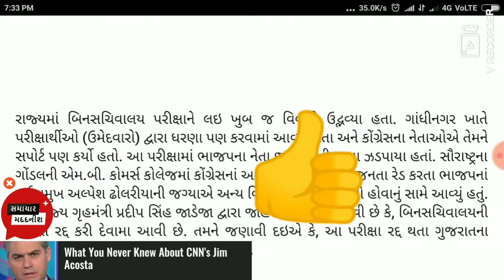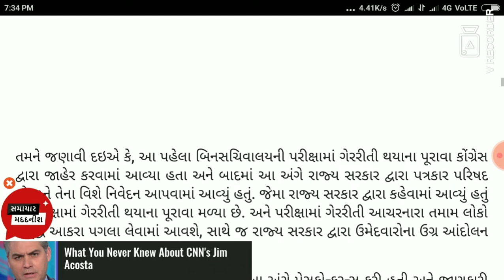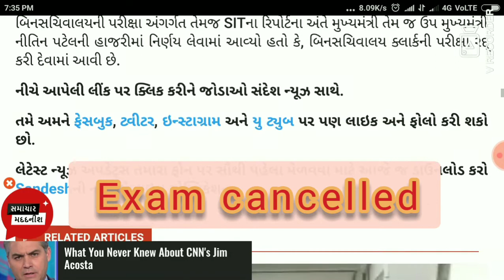Bin-Sachivalay exam cancelled, Gujarat HM Pradipsinh Jadeja announced| બિન સચિવાલય પરીક્ષા રદ